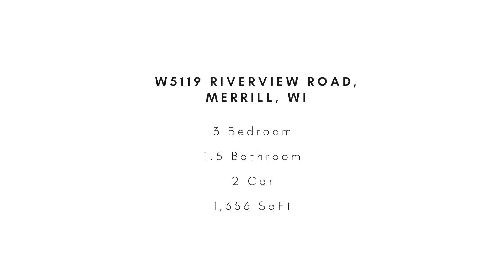W5119 Riverview Road, Merrill | The Waraksa Group | Coldwell Banker Action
W5119 Riverview Road, Merrill
3 Bed | 1.5 Bath | 2 Car | 1,356 SqFt | 0.75 Acres